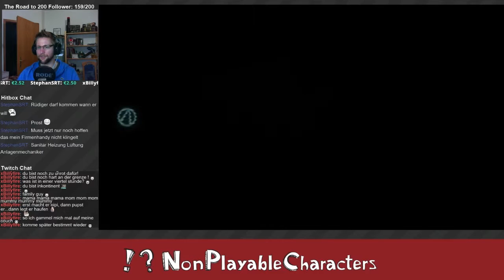Tales from the Borderlands #11 - Episode 2 "Atlas Mugged"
In unserer Streaming-Reihe "Pixelquest" haben wir, nach einer Abstimmung von der Community das Spiel Tales from the Borderlands von Telltale Games gespielt.
Hier bekommt ihr die Reihe noch einmal als "Let's Play Format" zu sehen. Für den Fall das ihr etwas verpasst, oder es euch noch einmal in Ruhe anschauen möchtet.

Wir wünschen euch viel Spaß mit diesem Spiel. Besucht uns auch aufunserer Website. Alle Infos findet ihr in der Linkliste am Ende dieser Beschreibung